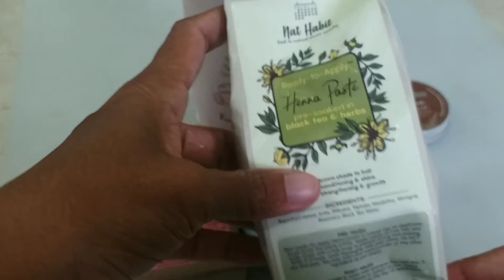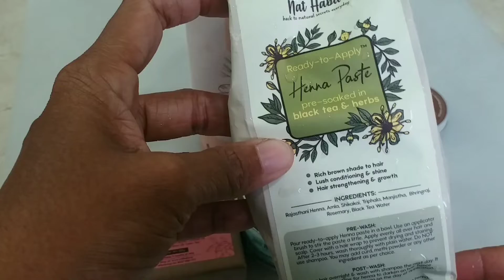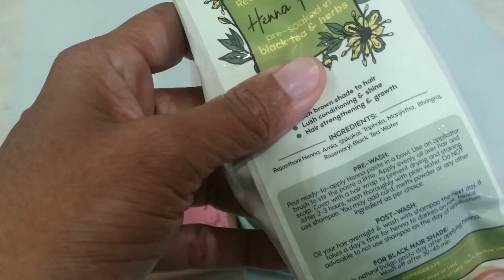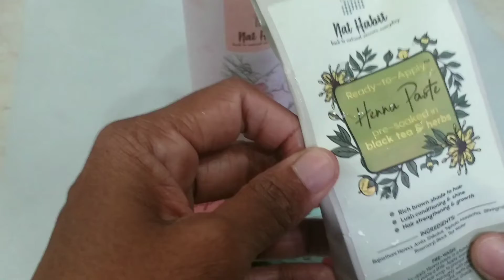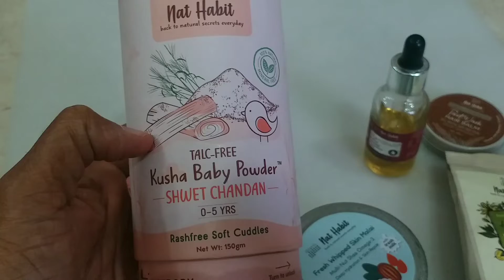Nat Habit ready to apply henna|| other products review